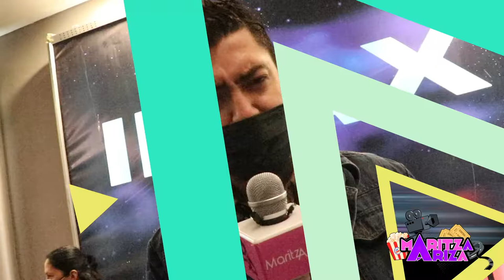💙 FREE GUY - La mejor película de VIDEOJUEGOS 🎮 diversión asegurada para NO PERDERSE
Ya está en cines FreeGuy, película dirigida por Shawn Levy (Una noche en el museo - Stranger Things) y protagonizada por Ryan Reynolds, Jodie Comer y Taika Waititi

La película muestra todo el mundo que hay alrededor de los videojuegos, los gamers, los influencers, así como las grandes compañías que hay detrás de ellos con un humor inteligente. Y del humor de la película es gran responsable el actor Ryan Reynolds, que ejerce de productor de la cinta, y que parece haber encontrado la formula del éxito desde que estrenase Deadpool en 2016, adoptando la interpretación que hizo del mercenario bocazas y el humor de esta cinta en cada nuevo proyecto en el que se ha embarcado desde entonces.